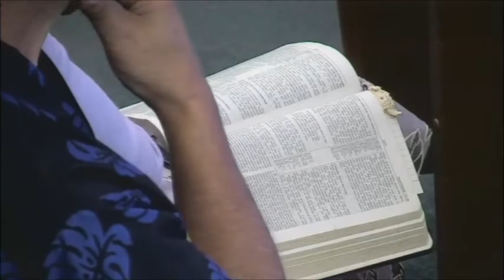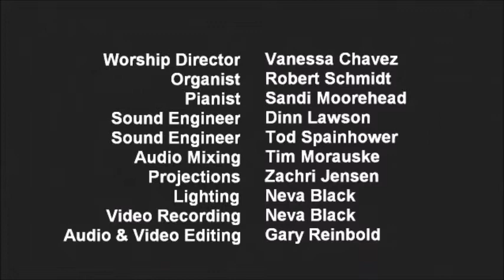20190713 - Why Did You Doubt? Pastor Troy Haagenson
Not about Thomas today, Pastor Troy brings the message